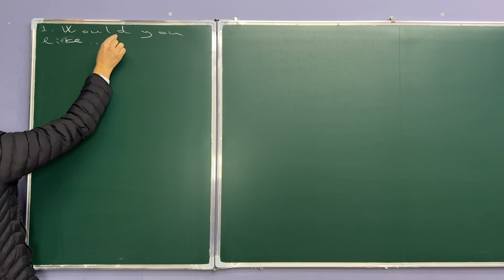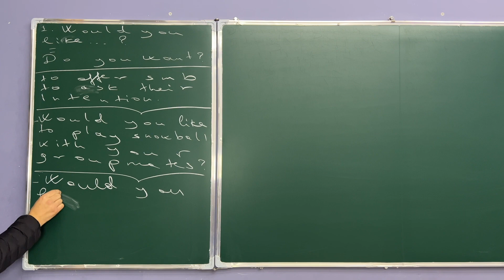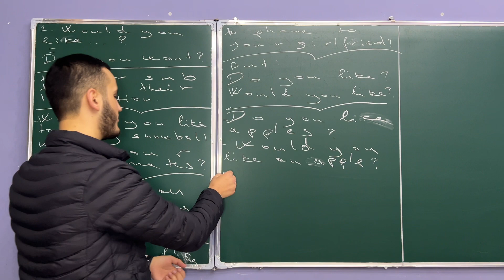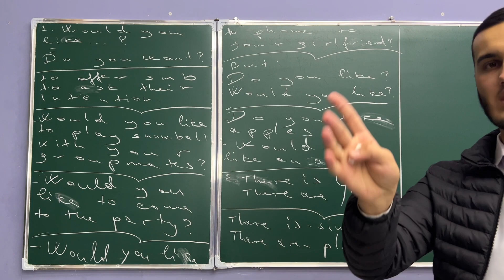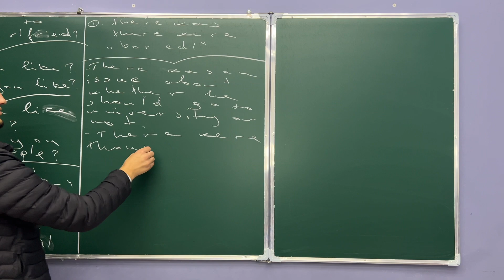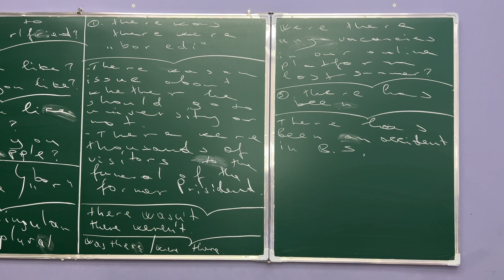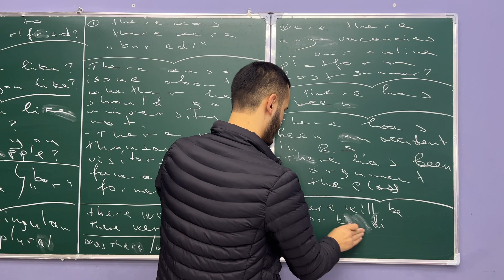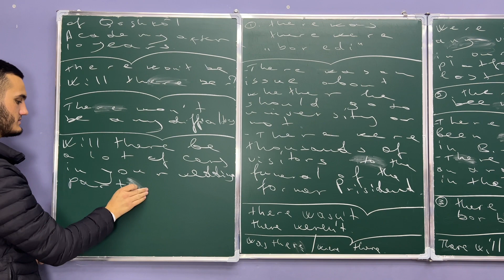Would you like…? There is/are. Level: Elementary.